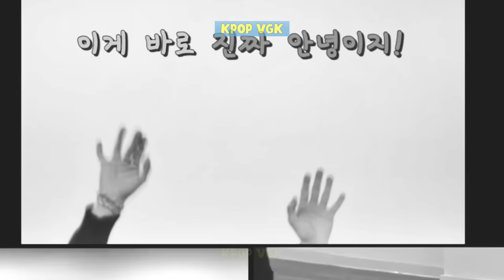BTS Are Full Time Comedians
As male idols, BTS is regarded as having "everything" that makes a man's boyfriend when they are not only attractive but also talented and cool. While BTS has been portrayed on stage as a male god, in real life and particularly in the eyes of fans, the group is known for having superhuman energy and a perverse sense of humor, which is one of the reasons why ARMYs adore them. Look at some of these hilarious moments that will make you laugh out loud!